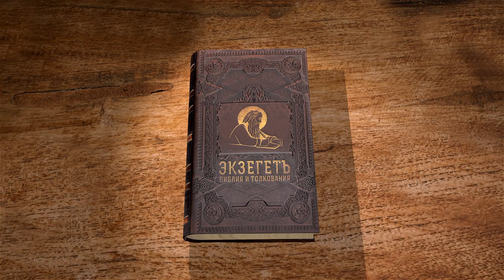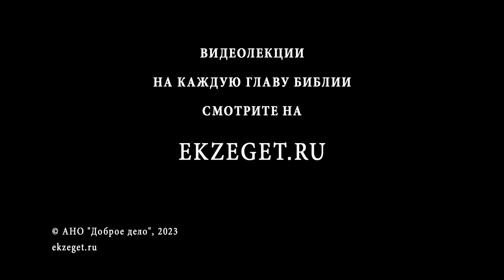Бытие. Глава 20 "Авраам, Сарра и Авимелех, царь Герарский" Священник Антоний Лакирев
Команда Экзегет.

🔸  Авраам называет свою жену сестрой
🔸  Сарру уводит царь Авимелех
🔸  "И пришел Бог к Авимелеху"
🔸  Оправдание царя перед Богом
🔸  Опасение Авраама за жизнь
🔸  Авимелех возвращает Сарру
🔸  Богатые дары Аврааму "вот, земля моя пред тобою; живи, где тебе угодно"
🔸  Молитва Авраама. Исцеление Авимелеха